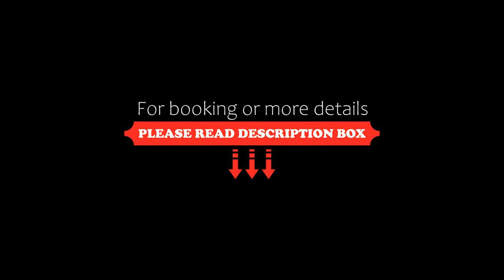Staz Hotel Dongtan, Hwaseong, South Korea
About Property:
You're eligible for a Genius discount at Staz Hotel Dongtan! To save at this property, all you have to do is sign in.
Situated in Hwaseong, 12 km from Hwaseong Fortress, Staz Hotel Dongtan features accommodation with a restaurant, free private parking, a fitness centre and a garden. Among the facilities at this property are a concierge service and luggage storage space, along with free WiFi throughout t...
Property Type: Hotel
Address: 31-11, Keunjaebong-gil, 18450 Hwaseong, South Korea
Searching For
1. Staz Hotel Dongtan - Hwaseong - South Korea
2. Staz Hotel Dongtan - Hwaseong - South Korea Address
3. Staz Hotel Dongtan - Hwaseong - South Korea Rooms
4. Staz Hotel Dongtan - Hwaseong - South Korea Amenities
5. Staz Hotel Dongtan - Hwaseong - South Korea Offers and Deals
Audio Credit:
Track Title: Subway Dreams
Artist: Dan Henig